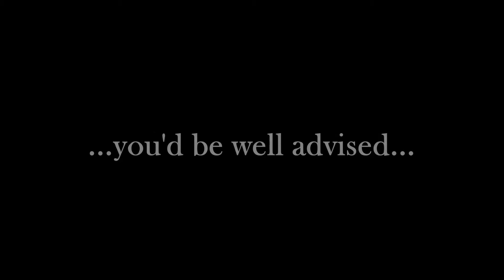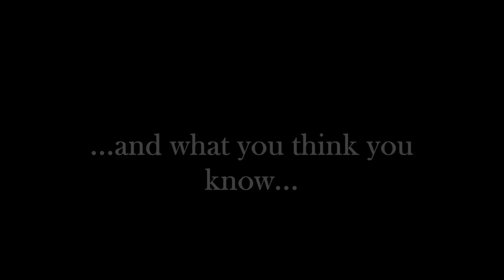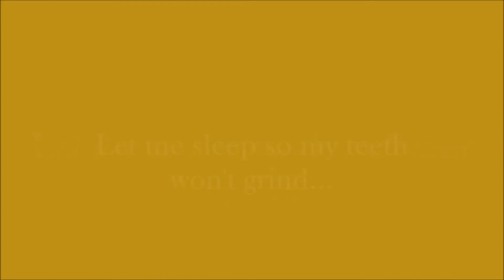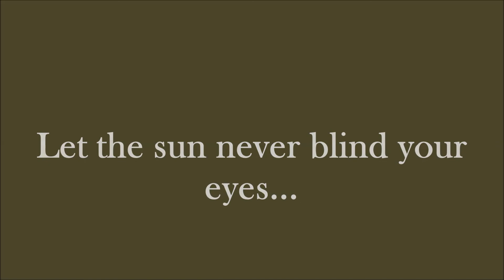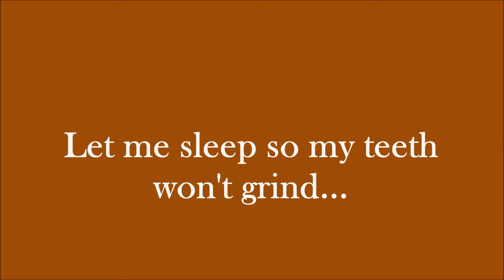Alice in Chains - Grind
SURVEY: This is one of three songs on the band's third studio album in which guitarist Jerry Cantrell sings lead vocals, while original lead vocalist Layne Staley sings backing vocals. The other two songs are “Heaven Beside You” and “Over Now.” Ironically, these are also the only songs on the album with lyrics written by Jerry Cantrell. He also wrote and sang on the majority of "Don't Follow," which is on their second acoustic EP, Jar of Flies. Which song expresses Jerry Cantrell’s best vocal work (and songwriting abilities) in your opinion?

Fun Facts: This song addresses rumors that circulated the band during the mid-1990’s, including the band’s breakup and Layne Staley’s death. Lead guitarist Jerry Cantrell, the writer of the song, has said that the song relates to “canceled tours, heroin, amputations, everything… Any single rumor you can imagine.” The song was nominated for the Grammy Award for Best Hard Rock Performance in 1996.

All photos are from Wikipedia, Yahoo, and Bing Images. All fun facts are from Wikipedia.